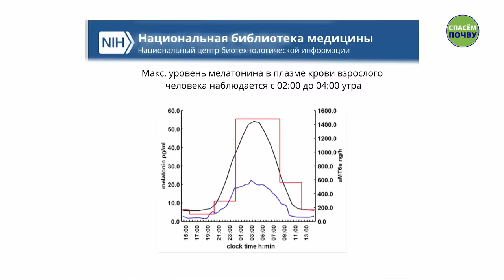Что произойдет, если ты начнешь вставать рано?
В новом видео Садхгуру рассказывает о "Брахма Мухурте", или "Времени Создателя", и физиологических изменениях, происходящих в организме человека в последнюю четверть ночи. Узнайте, как это время может помочь вам обрести баланс и стабильность, а также способствовать духовному развитию.